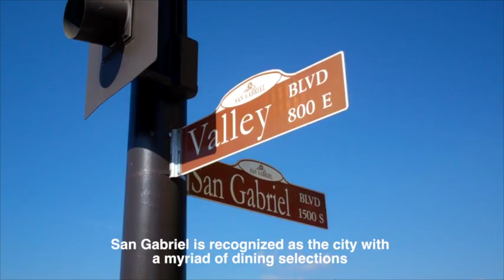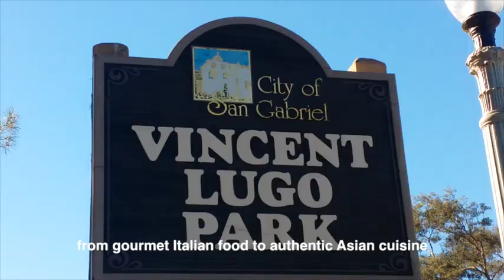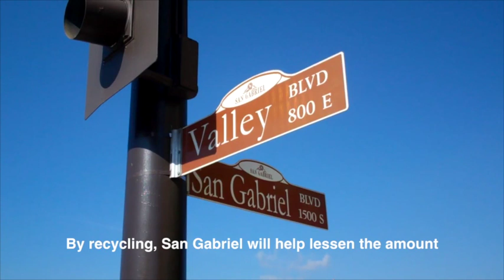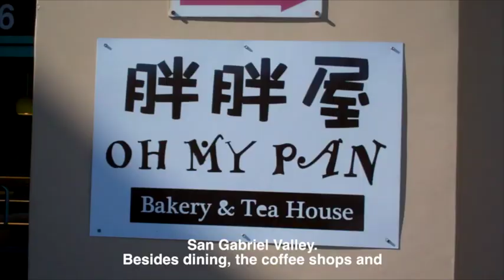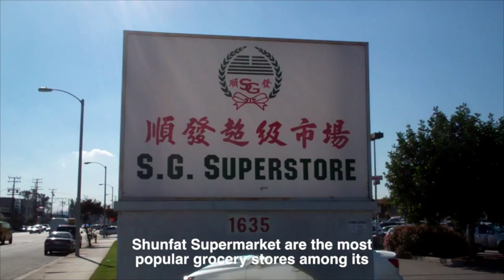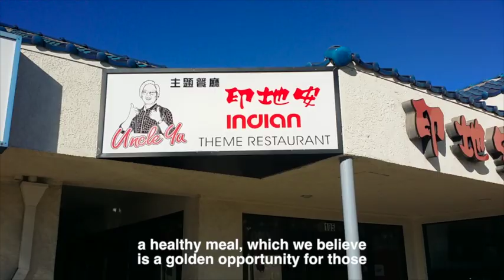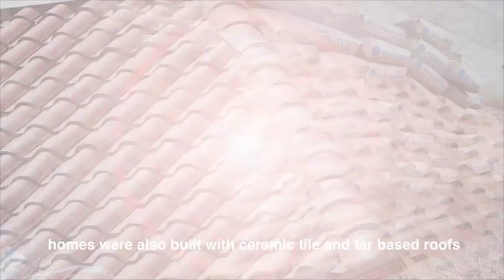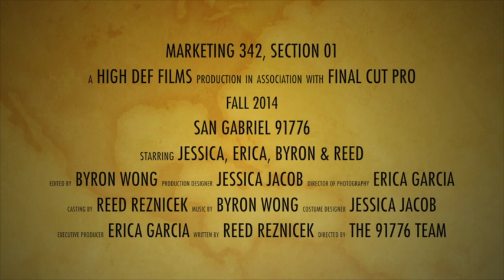MKT 342-01 San Gabriel 91776